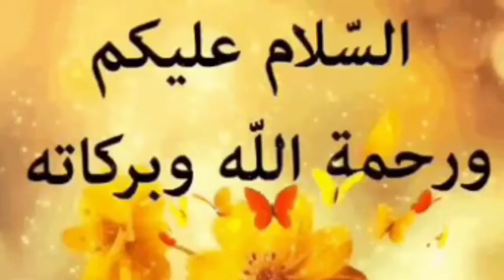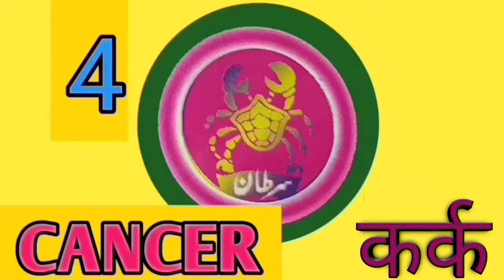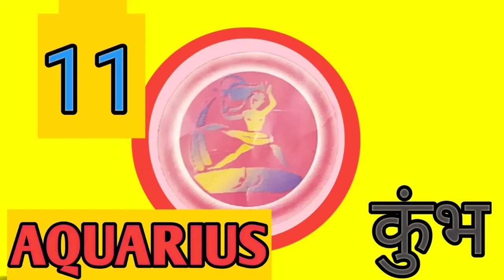Urdu'sHoroscope, Future life for 11-2-2021 Thursday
Bhagya
Kundli

NewYear'sHoroscope, Future life for 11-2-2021 Thursday